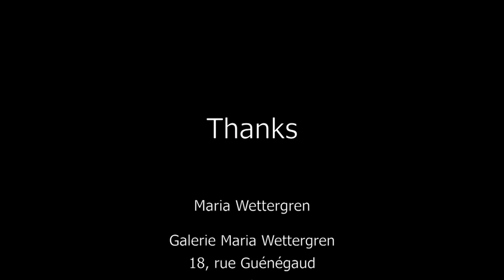Tora Urup, Paris, galerie Maria Wettergren, juin 2014